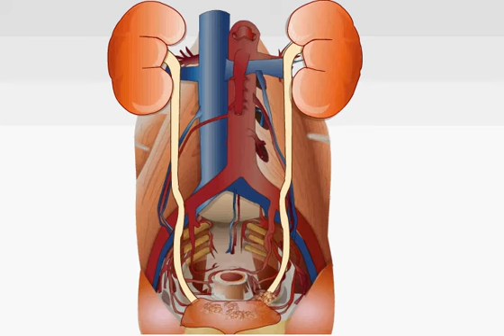Envahissement métastatique du petit bassin